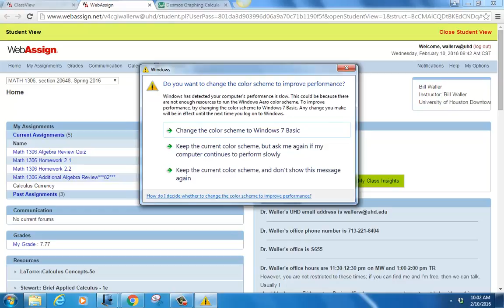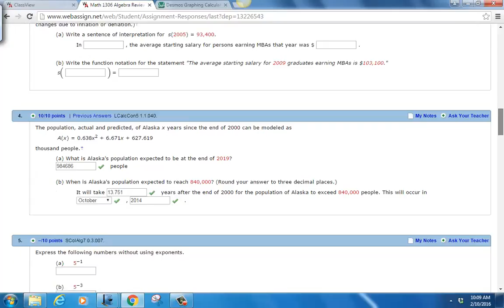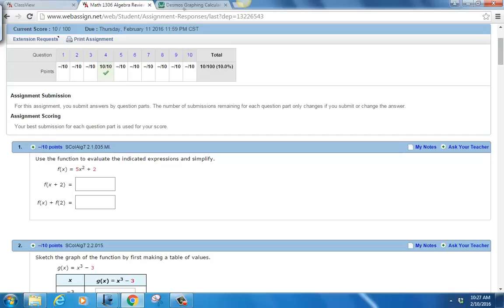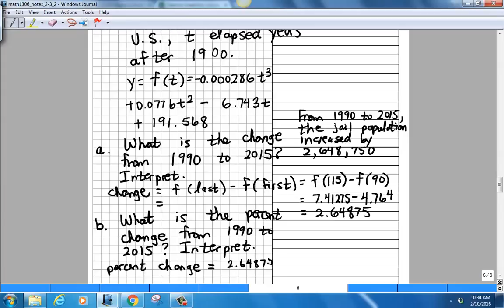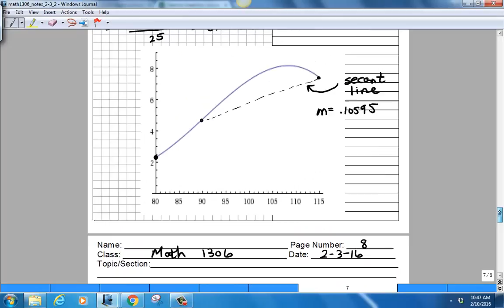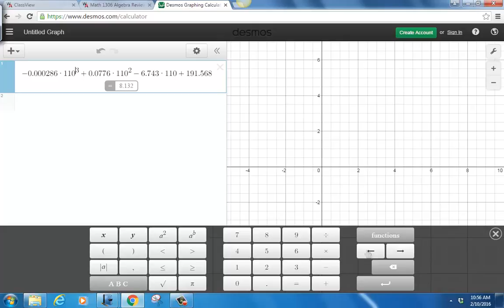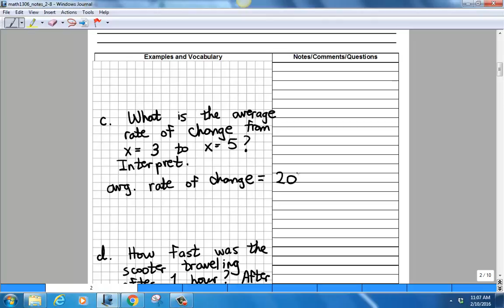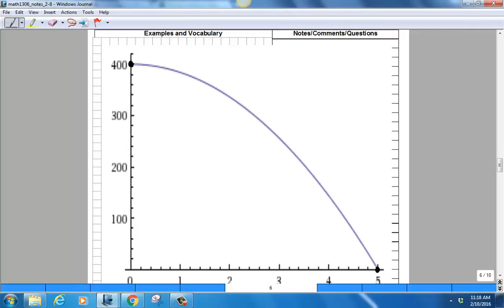MATH 1306 Lecture 2-10-2016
Business Calculus Lecture 7 - Measuring Change Part 3